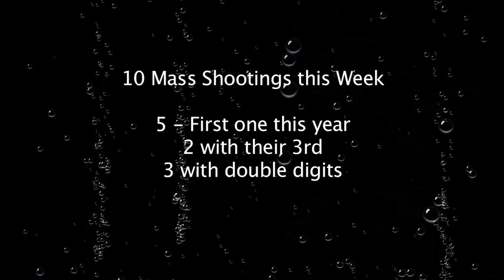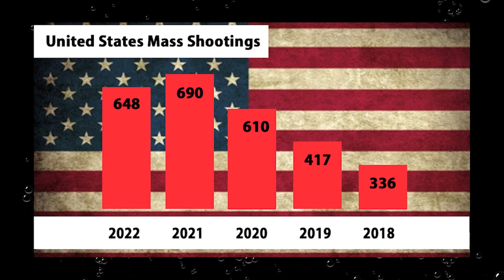10 Mass Shootings this Week - Did you Hear About Any of Them? We're Setting Records!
philadelphia pa
watsonville ca - el torero club sergio carranza ramos
goodman ms clyzavion landfair drive by
fairborn ohio beavercreek walmart benjamin charles jones
westcliffe co rob geers beth wade geers james daulton patty daulton hanmek clark neighbor property dispute
lumberton nc adello's restaurant and bar
chicago il drive by near west side
decatur ga drive by
memphis tn
winston salem nc spot bar and lounge